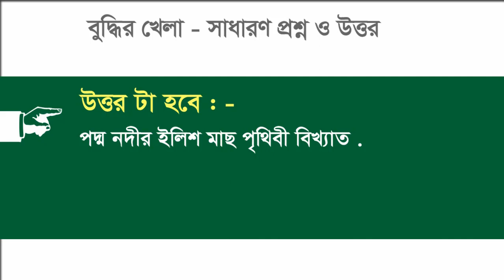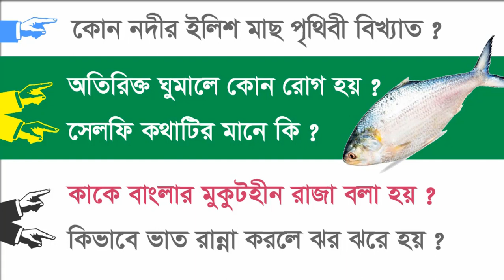কোন নদীর ইলিশ মাছ খুব সুস্বাদু ? / অতিরিক্ত ঘুমালে কোন রোগ হয় ? / Gk Bangla / Best video Bangla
Here you show Gk top 25 in bangla / Dhada Bangla and answer. You know all video basic Quiz or gk.